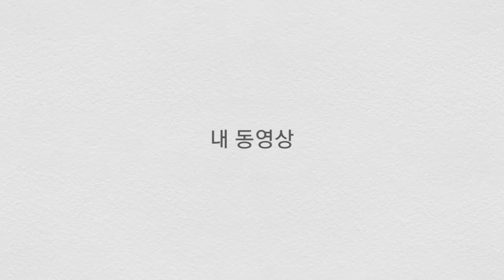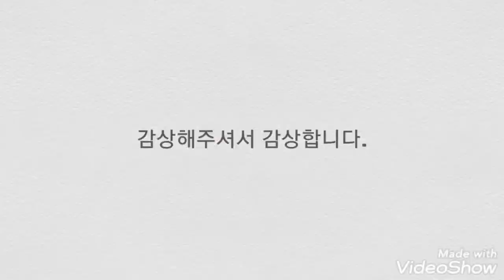#[LimYoungWoong]티빙TVING [1월14일 VOD개봉 ]새해 특별선물 임영웅유튜브 임영웅콘서트 헵번프린세스 TV